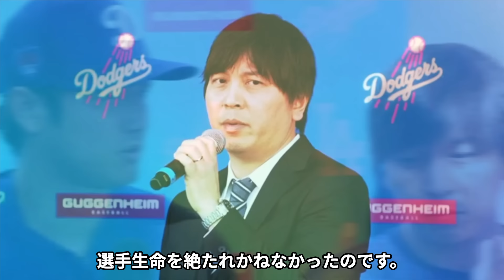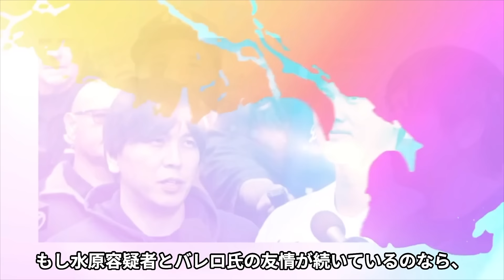田中真美子が一家心中未遂の水原一平家族にかけた言葉... エンゼルスからの退団を結婚条件にしていた真相に驚きを隠せない...『元女子バスケ選手』が始める新事業がヤバすぎた...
今回紹介するのは、女子バスケ選手の田中真美子さん。

田中真美子さんの現在について紹介します。